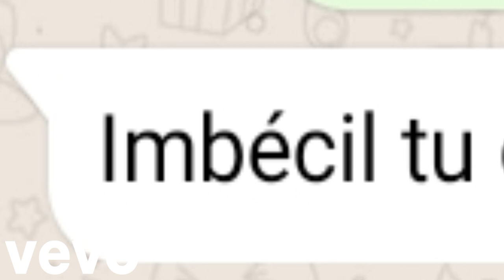Ignacio Vega, Gianluca Quiroz - Emborrachados (Official Video)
Ignacio Vega estrena nuevo álbum *Moneda De Oro* el álbum de Ignacio Vega X Gianluca Quiroz este álbum trata de que Ignacio Vega y Gianluca Quiroz ganan la lotería y encuentran una moneda de normal en la calle y le dan la lotería y haci se crea una moneda de oro gianluca esta orgulloso de participar con Ignacio Vega.

Ignacio Vega:
*Facebook* - *thevega*
*Twitter* - *ignaciovega*

Music video by Ignacio Vega & Gianluca Quiroz performing Emborrachados (Official Music Video).(C) 2024 Sony Music Entertainmet US Latin LLC, under exclusive license form Smiling Ignacio Music, Inc.